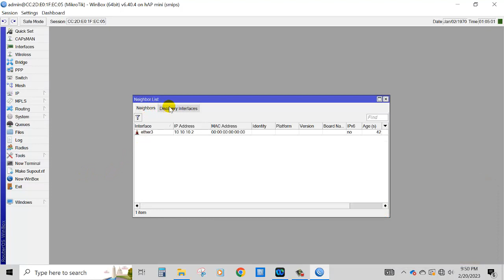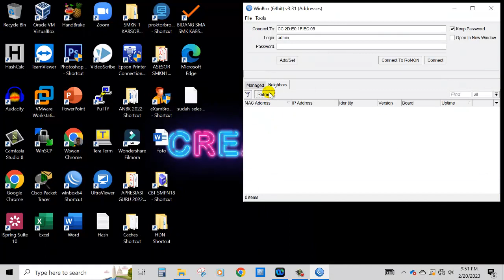TIPS dan TRIK PEMBAHASAN SOAL UKK TKJ DENGAN MIKROTIK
Berikut cara ketika kalian akan UKK bersamaan dengan teman yang lain, dimana akan terdeteksi banyak perangkat pada winbox kalian.

koleksi

untuk perangkat silakan download disini, lengkap dengan RPP, Bahan, Media, LKPD dan Instrumen penilaian Uji Kompre terbaru.